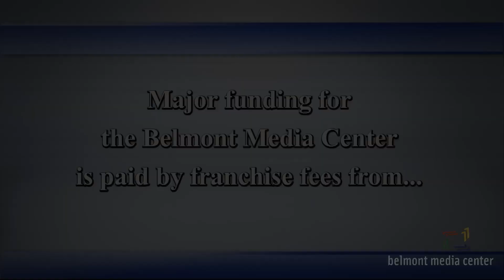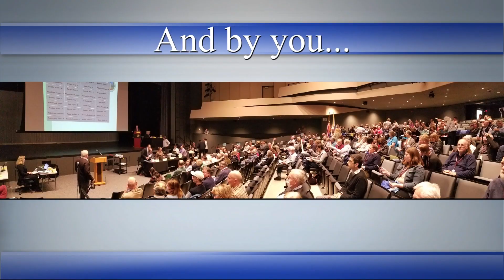Belmont Business Spotlight: Realtor Anne Mahon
Belmont Realtor Anne Mahon shares her career story.